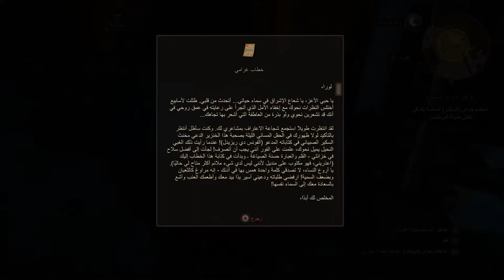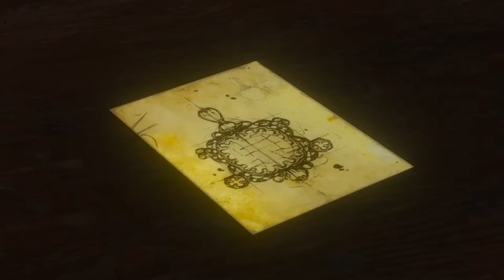the witcher 3 حيث يتواجد الاطفال تتلف اللعب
الرجل الذي من ( سينترا )
The man from Sintra